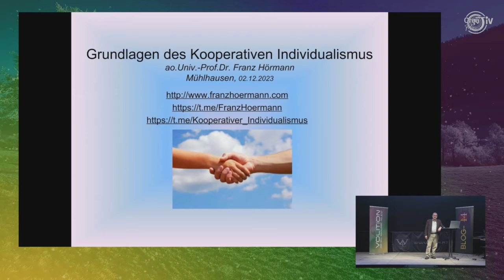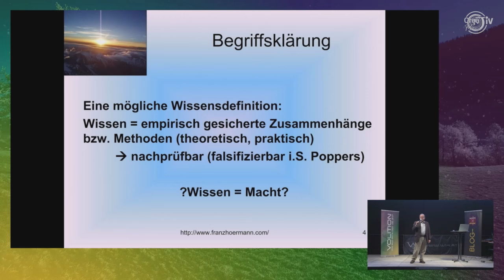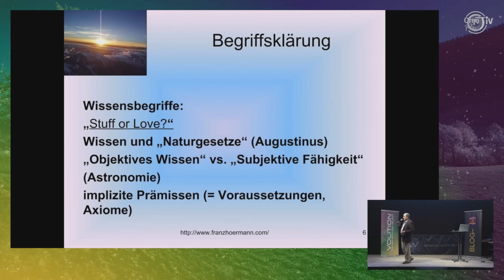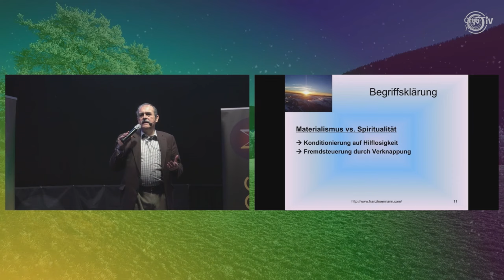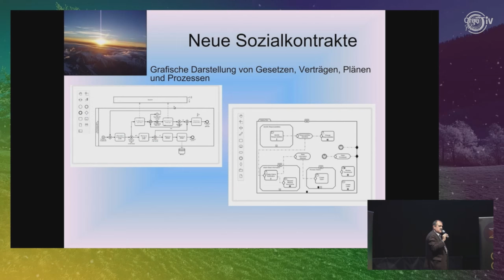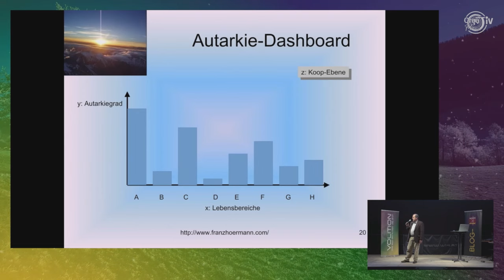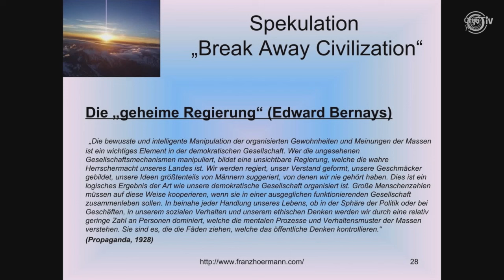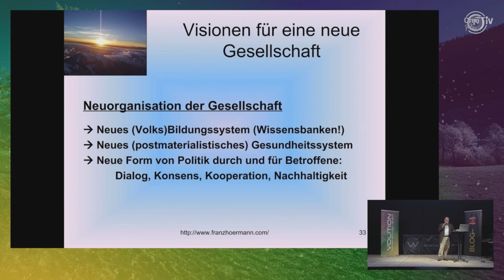Franz Hörmann: Grundlagen des kooperativen Individualismus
🟢🟡🟣VOLITION🟣🟡🟢

- HERZ und KRAFT-

Die nächste Volition findet statt vom 12.- 14. April 2024 erneut in Mühlhausen – Thüringen

Die VOLITION ist ein Gemeinschaftsprojekt von
W14 – int. gem. Verein und